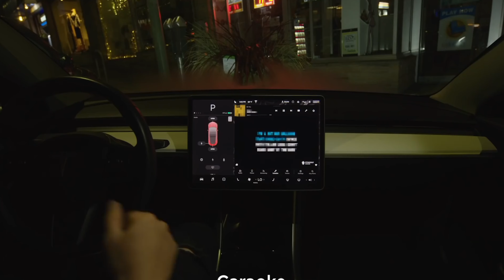Tesla Model S, Model X, & Model 3 are Not For Me! - Here's why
Unfortunately (for me) the Tesla Model X, Tesla Model S, and Tesla Model 3 are not for me and here's why.

I'm not a truck guy, but the Tesla CyberTruck may be an option.
BMPCC 6K BRAW IndiePro LUTs
EOS R Luts
C200 RAW Pro LUTS
B&H Used
Adorama Used
Gear I Use to Make Videos:
1. Canon C500 Mark II
2. Canon C200
3. Canon EOS R
4. Favorite Zoom Lens
5. Favorite Prime Lens
6. Favorite Mic
7. Complete Gear List
Best Deals on Camera Gear!
Amazon Top Deals
B&H Deal Zone